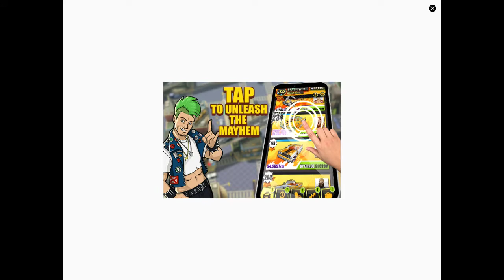June 16, 2018